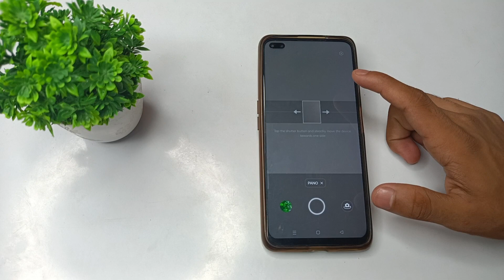how to use penaroma camera setting in realme X3 mobile in Hindi